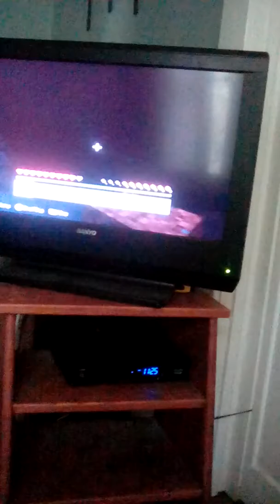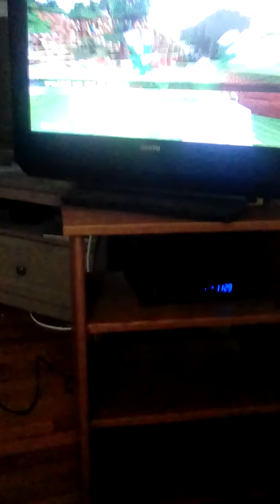Finding village part 2